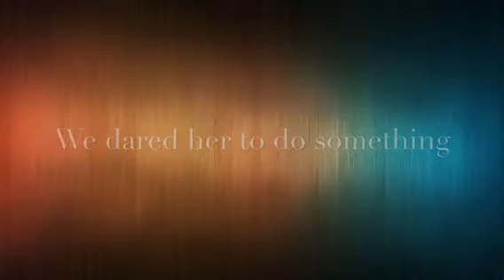Goofing Off With BFF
Hope you guys like these daily Vlogs